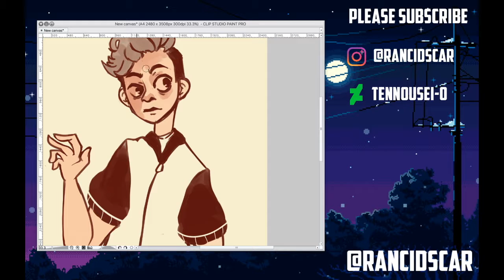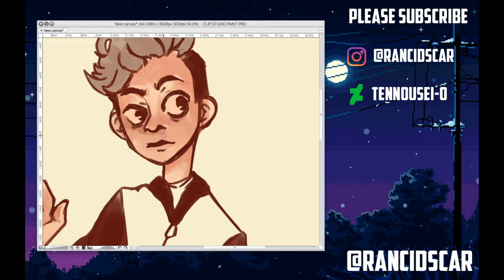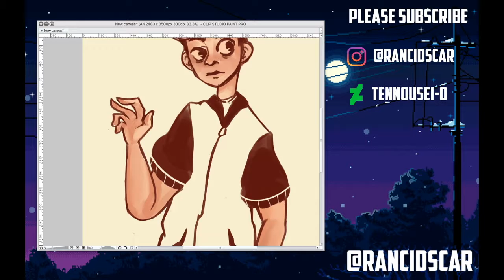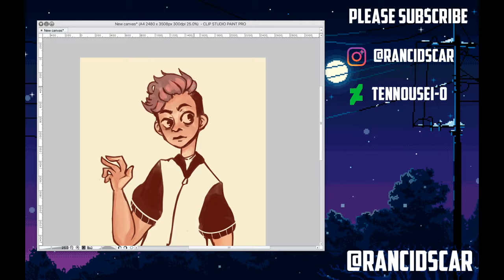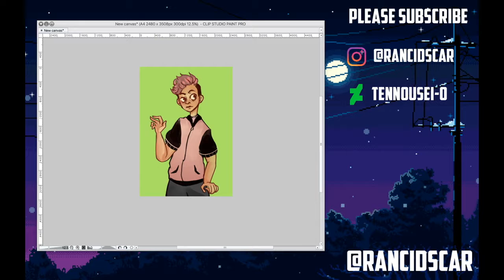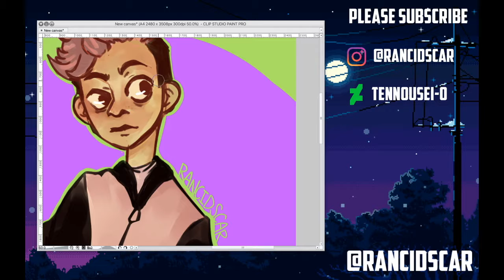Cool Kiddo SpeedArt